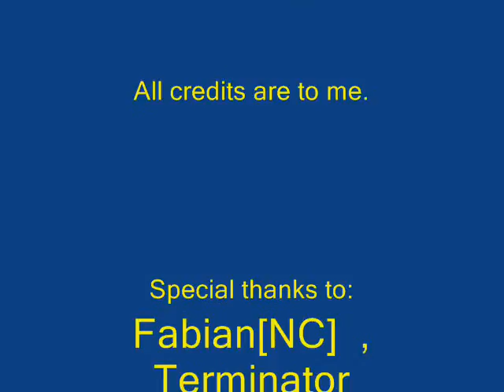The new White Christmas levels are coming December 24-31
This time this will be my master peace.